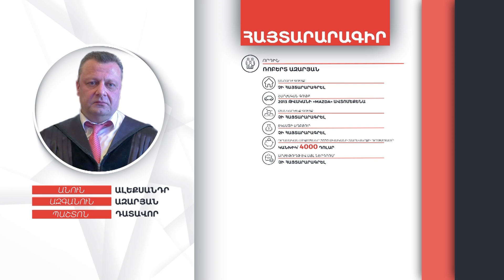Դատավոր Ալեքսանդր Ազարյանի գույքի և եկամուտների հայտարարագիրը